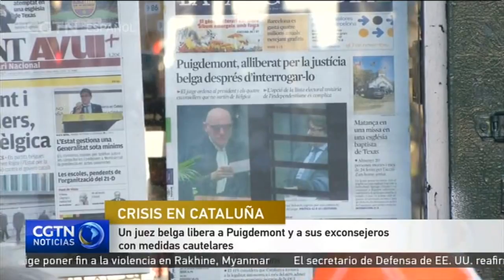Un juez belga libera a Puigdemont y a sus exconsejeros con medidas cautelares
Bélgica ha concedido la libertad condicional al expresidente de la Generalitat de Cataluña Carles Puigdemont y a sus cuatro exconsejeros.